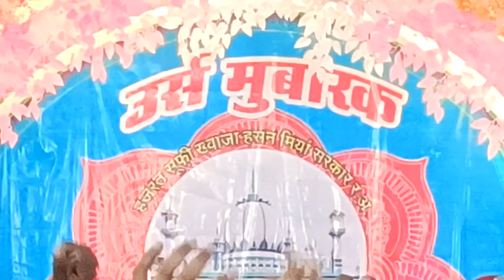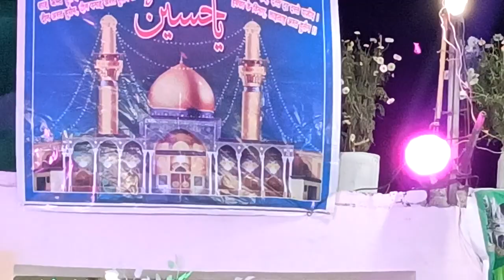हमारी है , दुआ बशीरुल औलिया हरा भरा रहे बशीरी चमन न्यू कब्बाली सूफियाना कलाम , सूफी गुरु damod